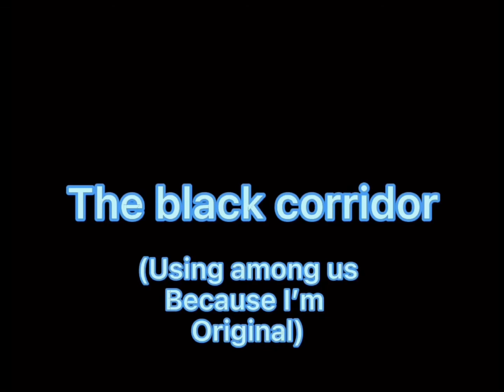RANDOM VR HORROR GAMES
In this video, me and my friends play some random, scary, virtual reality experiences. (We play scary games in vr) we play rec room horror games on the oculus quest 2. We play games such as,the black corridor, it chapter 2, ignited Freddy, and squid game. Ignited Freddy is a five nights at Freddy’s horror fan game (if u want to see fnaf vids go to my channel and look at mine they are funny).in the black corridor, we venture through many dark corridor but things get weirder and weirder as we progress. In it chapter 2, we’ll it’s a re make of it chapter the movie. In ignited Freddy, we get hunted down by a torn up version of Freddy Fazbear (from five nights at Freddy’s), hunts us down in a maze. You won’t want to miss this video. With Halloween just around the corner, you’ll love this video. This video is a combination of horror, gameplay, funny ness, and more.